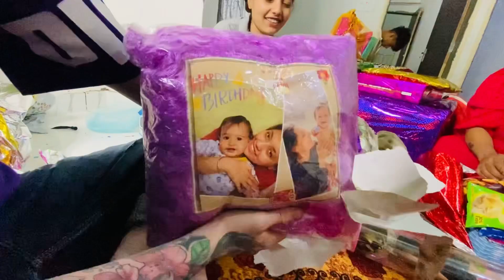Birthday Gift 🎁 Unboxing 😍🥳